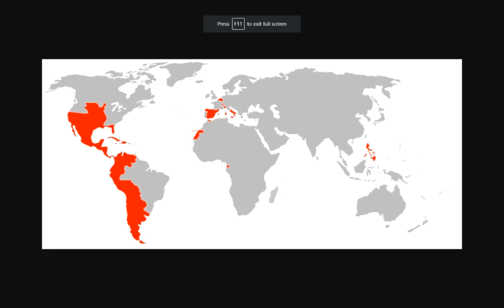Spain Spanish empire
SPANISH EMPIRE